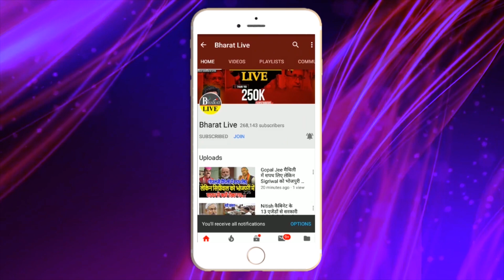छठ के खरना का प्रसाद कैसे बनता है, देखिये Live